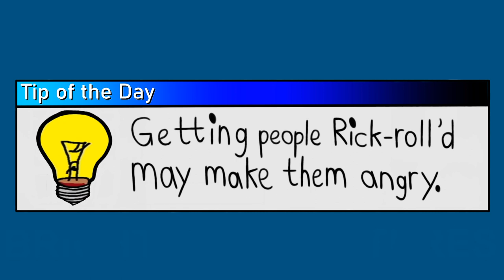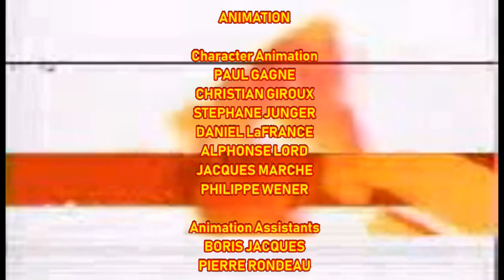[#2047] CBS Television Studios Logo Bloopers | Episode 90 | FOX TV Stations (2021 Rebroadcast)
SYNOPSIS: Sam and the Gang meet Jewel Ann Estodillo, a female YouTube user.

BLOOPERS INCLUDED:
- Jewel Ann Estodillo
- WSVN-TV 7 Miami-Fort Lauderdale, Florida (FOX)
- WXIN-TV 59 Indianapolis, Indiana (FOX)
- WFXT-TV 25 Boston, Massachusetts (FOX)
- WTNZ-TV 43 Knoxville, Tennessee (FOX)
- Army of FOX Logos (Cinemation Productions Inc., Summer 2017)
- 20th Century Demon (aka the Demon 20th Century Fox logo from 2013)
- KDVR-TV 31 Denver, Colorado (FOX)
- KRIV-TV 26 Houston, Texas (FOX)
- KAYU Television Studios
- CBS Television Studios (a complete table on how many times the CBS Television Studios Logo Bloopers cast has gotten the CBS Television Studios logo right is available from STCFetishMuffin)